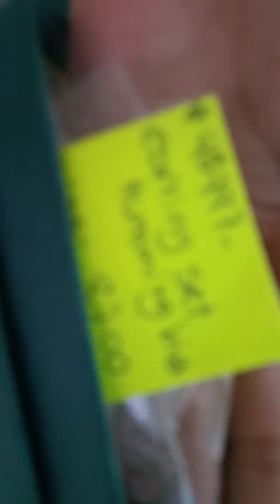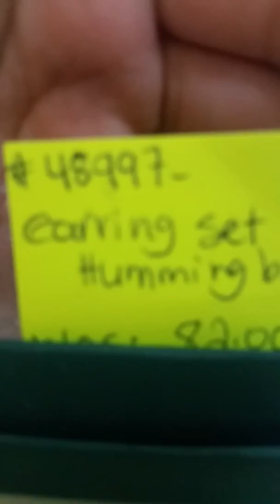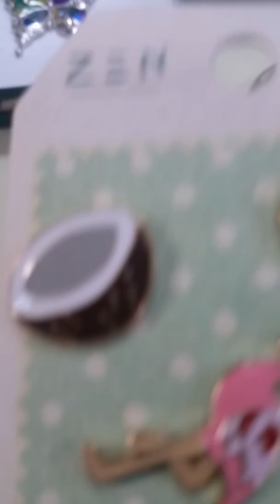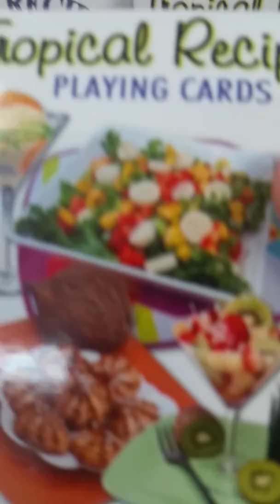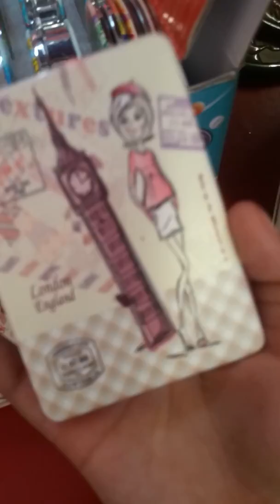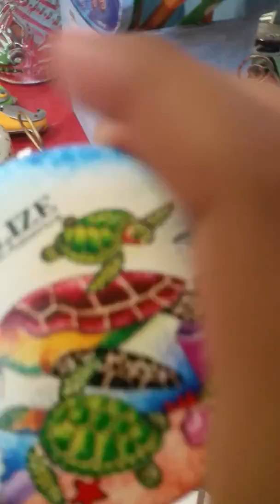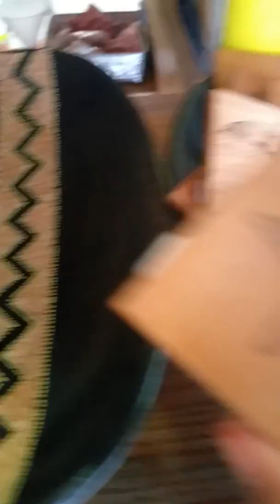Shopping at toucan taboo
The qualified belizean product are being sold